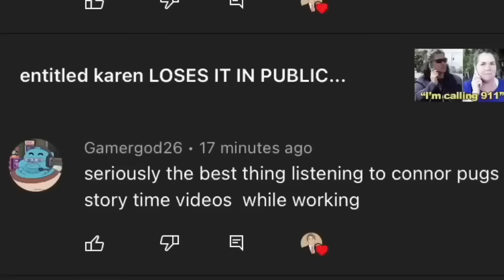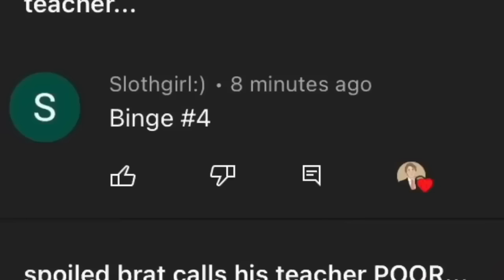the cringiest kid in the entire universe bruh 😭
Connor Pugs tells the storytime about the cringiest kid in the entire universe bruh 😭

📷  SUBMIT STORIES to my instagram @connorpugs

**Here are links to all equipment you'll need to start a YouTube channel!**

CAMERA STAND
RING LIGHT

**It helps me out and is of no extra cost to you if you purchase these items with these links so please do so! In addition, if you use these links and purchase an unrelated item it also helps me out so feel free to use these links and shop for something else!**

Today we have another funny Storytime, in the same way Scrubby aka Scrubs and Luna tell their stories over gameplay. If you enjoyed the video I would really appreciate taking a second to press the like button and comment down below and if you like content like this subscribe with notifications on!